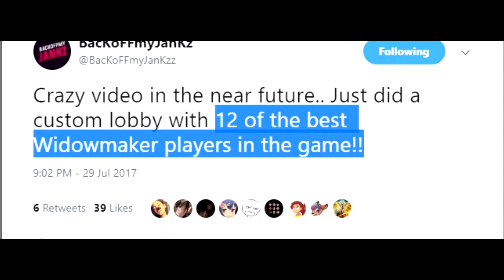Team Jankz vs Team Bambi Teaser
This is just a teaser/trailer. The full vids will be on BacKoFFmyJanKz and Bambi--Q's channels: